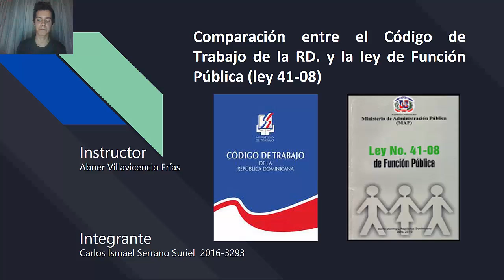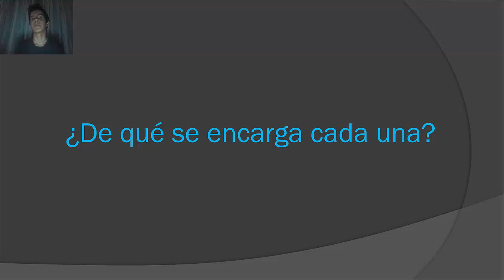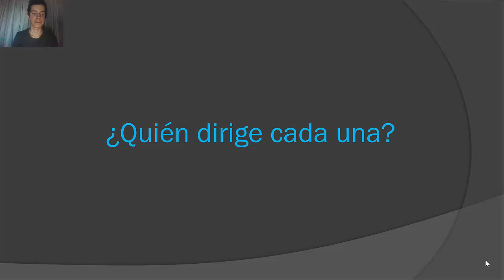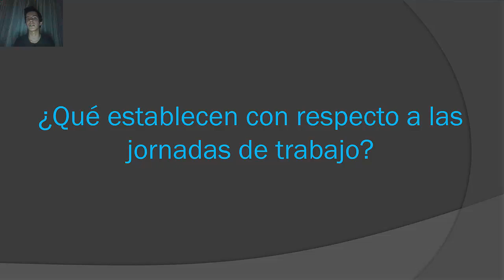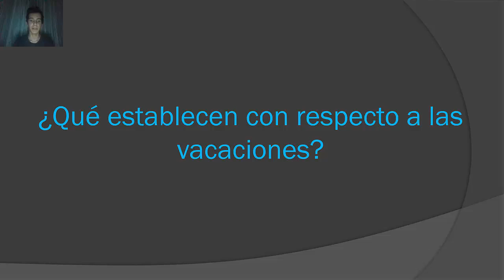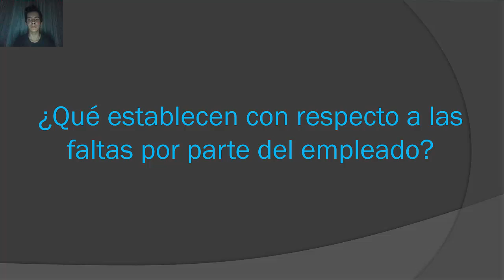NORMATIVAS LABORALES, Administración 1, Carlos Ismael Serrano Suriel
NORMATIVAS LABORALES
-Administración 1
-Carlos Ismael Serrano Suriel
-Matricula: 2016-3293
-Instructor: Abner Villavicencio Frías
-Grupo: 1